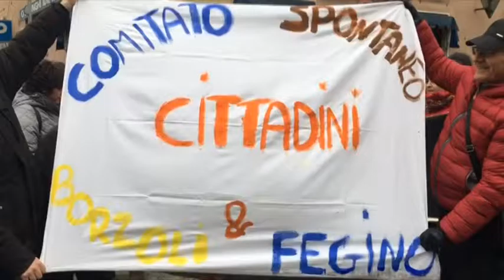Genova, abitanti di Borzoli e Fegino: "Quando piove emerge ancora il petrolio"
Sono scesi nuovamente in piazza gli abitanti di Borzoli e Fegino. Al centro delle proteste la questione Iplom.